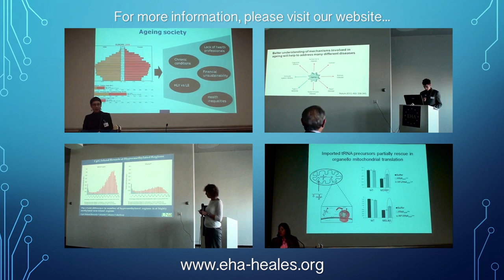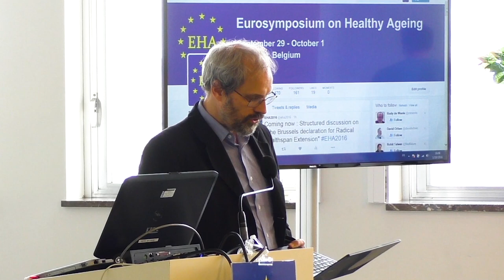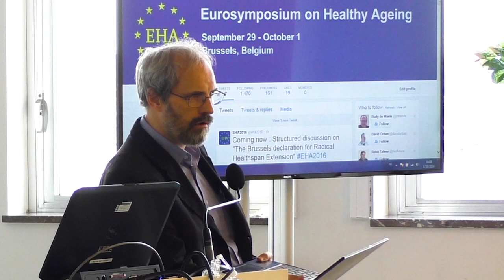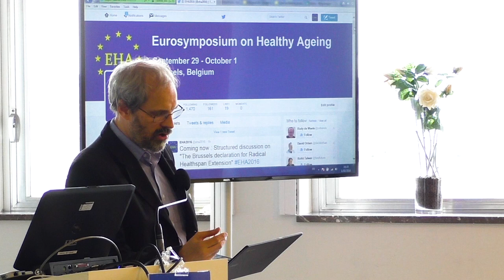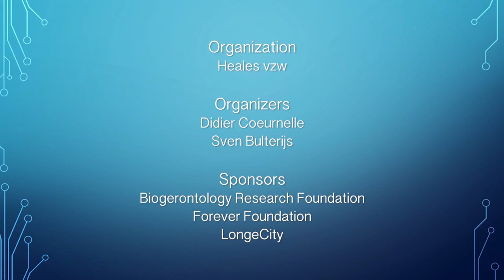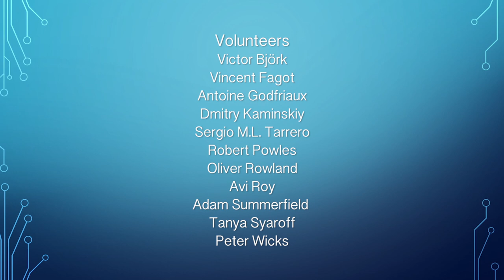EHA 2016 Brussels - Day 3.11. Closing ceremony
Didier Coeurnelle (Heales vzw, Belgium): Closing ceremony